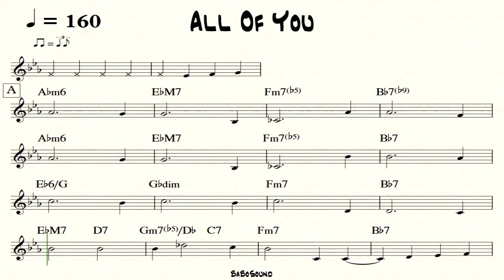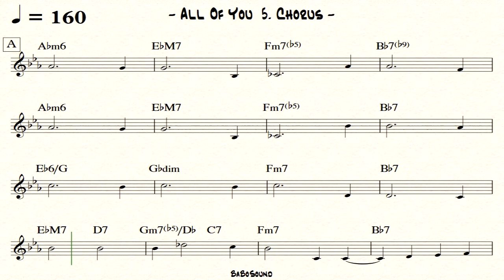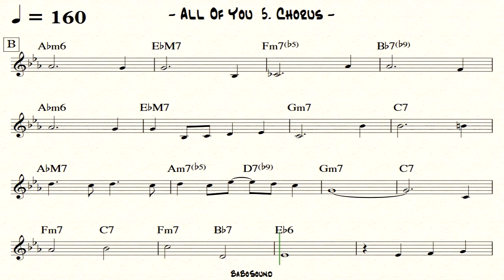All Of You Melody With Metronome